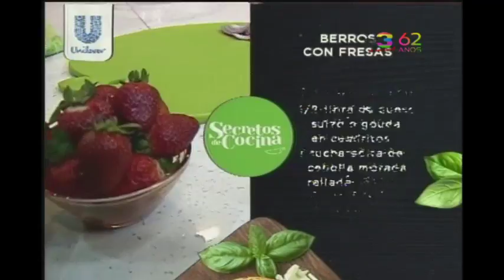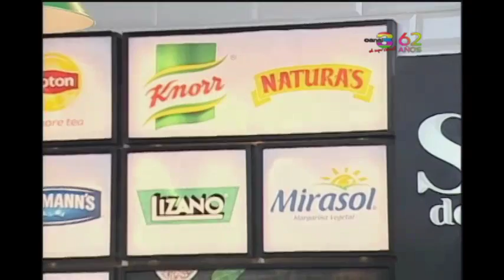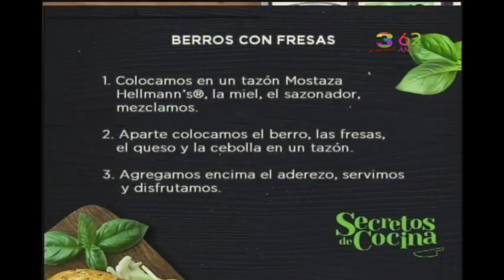Secretos de Cocina: Berros con Fresas